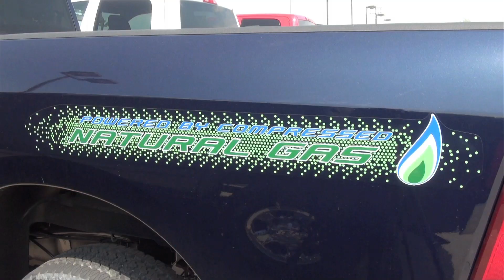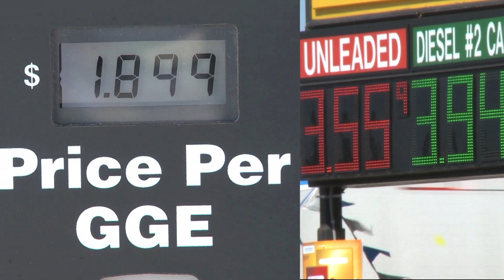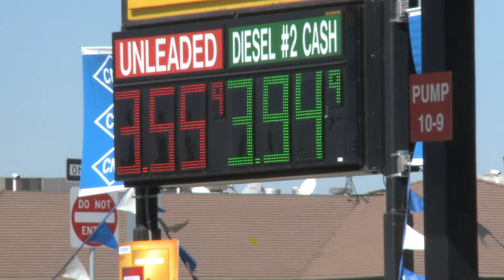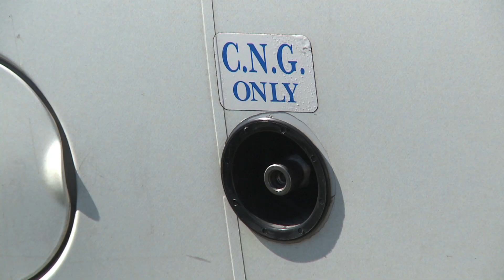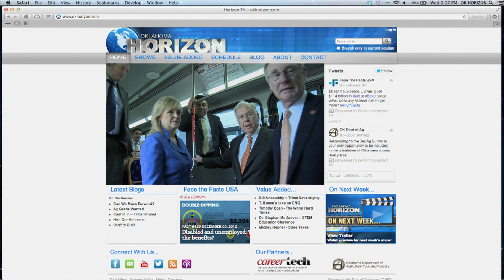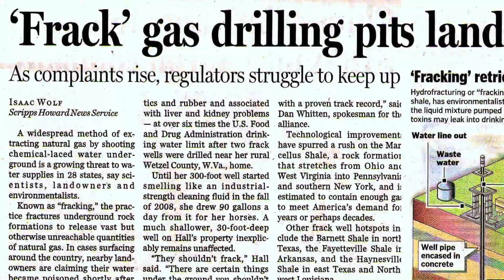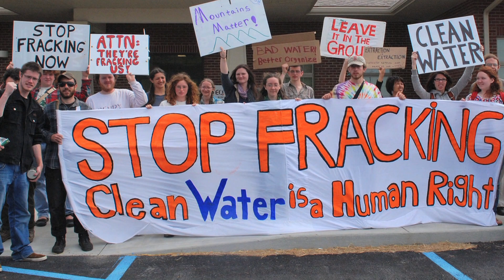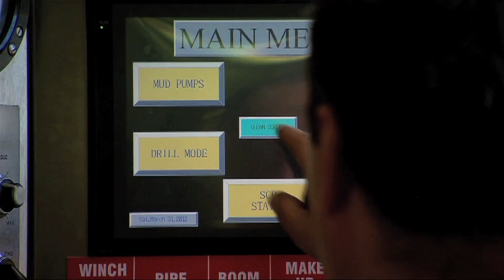Oklahoma Horizon TV Show 1317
This week on Oklahoma Horizon, we take a look at alternative fuels.